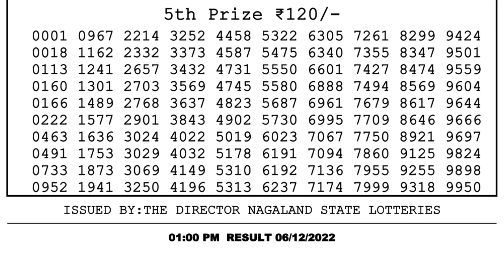Nagaland Lottery Sambad Live 1pm 06.12.21